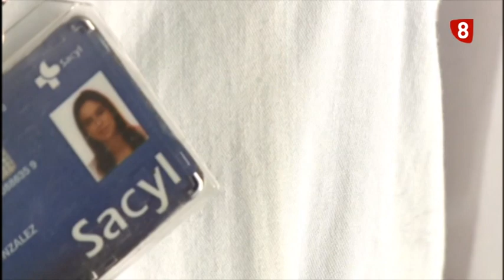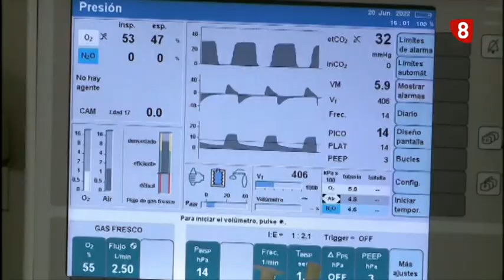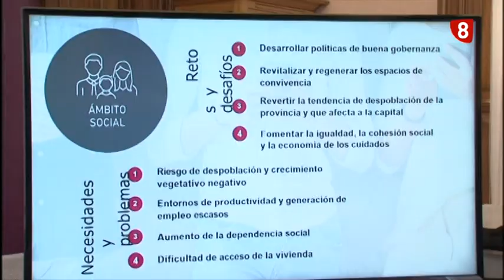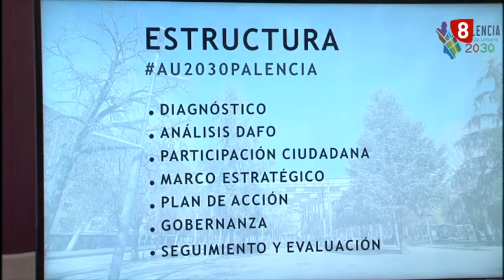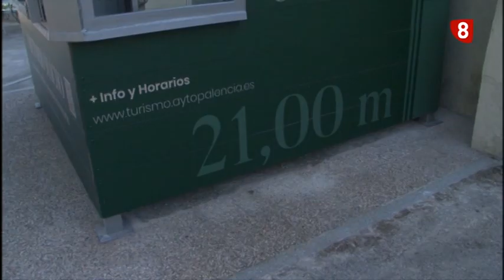Noticias 14:00h (5 julio de 2022) La 8 Palencia CyLTV